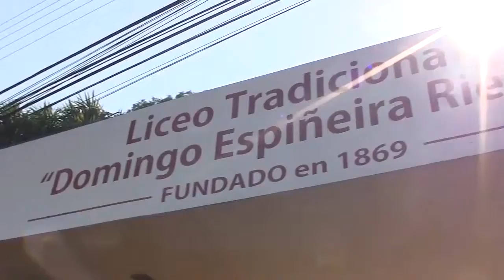CORPORACION DE EDUCACION RESPONDE A CRITICAS